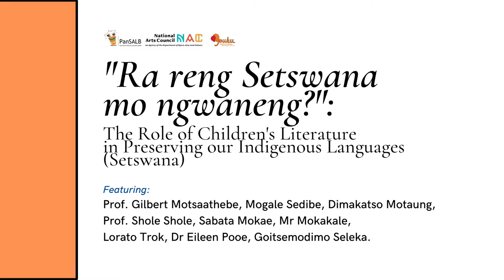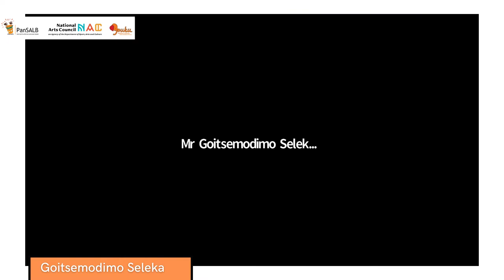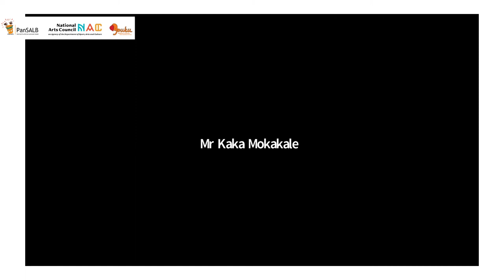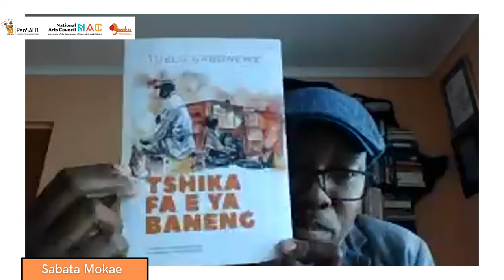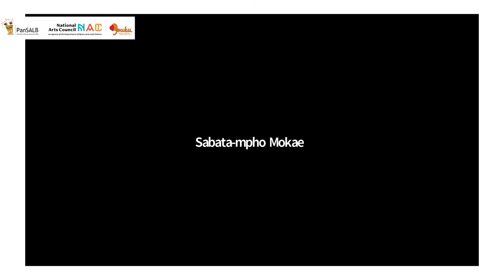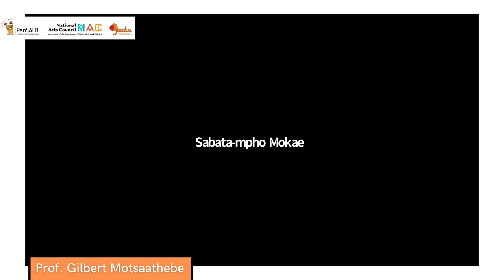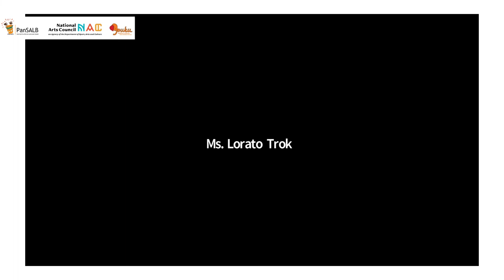Ra reng ka setswana mo ngwaneng? | A discussion on preserving indigenous African languages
An informed in-depth discussion on the importance of preserving the indigenous language of Setswana through children's literature.